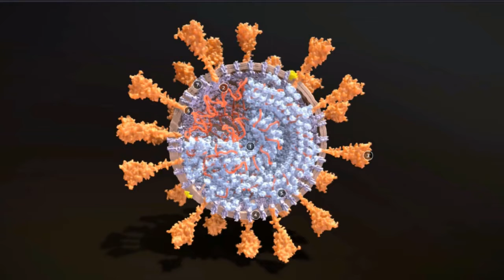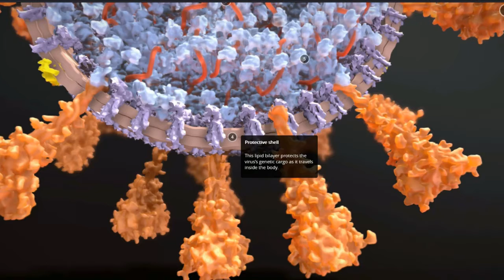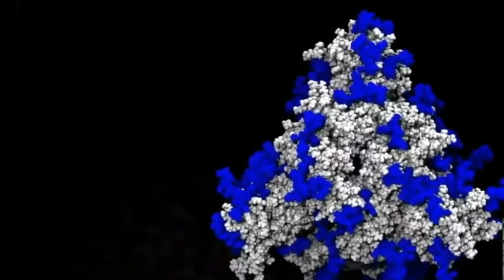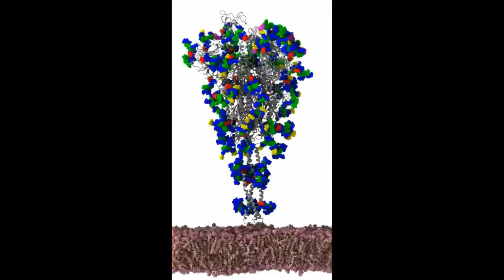Coronavirus SARS-CoV-2 and its spike protein. 3D structure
Credits: Veronica Falconieri Hays, Jeffery DelViscio, Britt Glaunsinger / SciAm; Lorenzo Casalino, Zied Gaieb and Rommie Amaro / U.C. San Diego